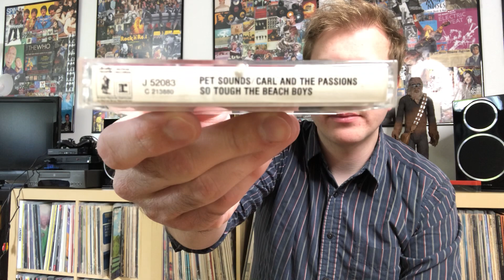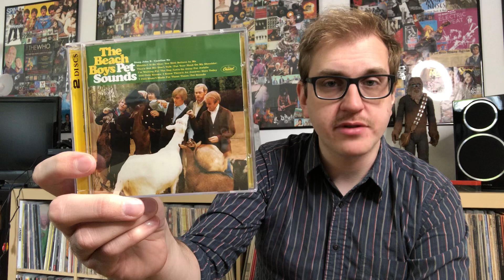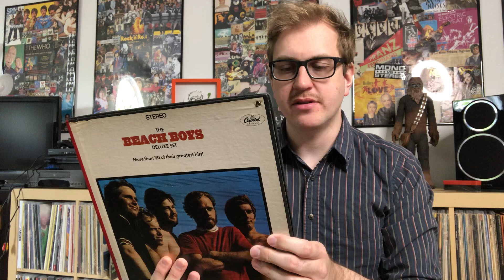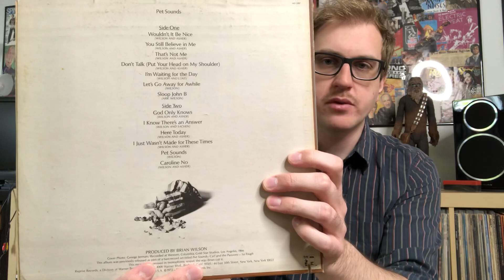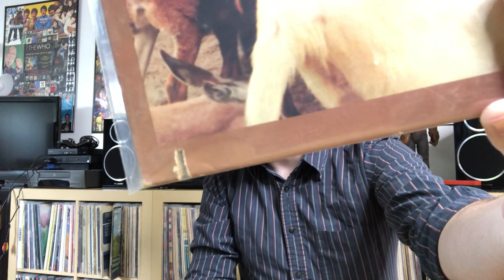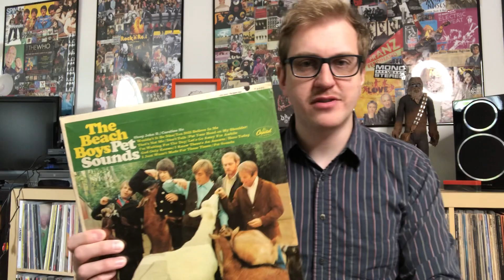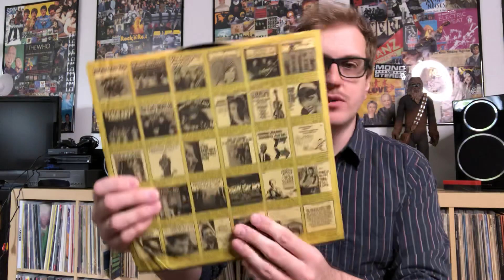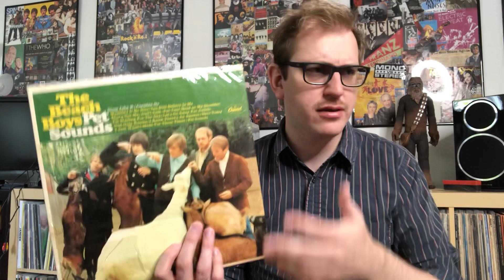The Beach Boys - My Pet Sounds Collection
Happy Birthday to one of the greatest albums of all time!  This my collection at the moment.  There are some 45s, books and videos boxed up because I’ll be moving somewhat soon, so not everything is on here!